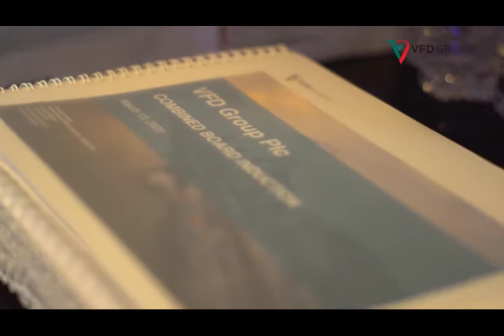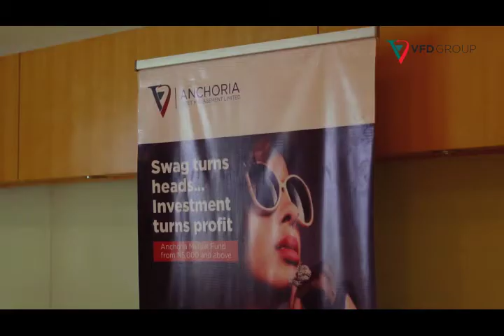VFD Group Plc Board meeting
The VFD Group Plc Board meeting held on the 13th of March 2020